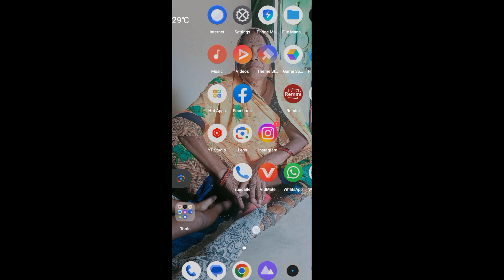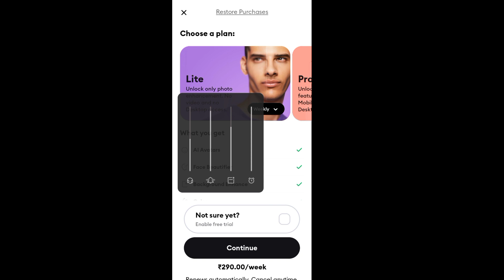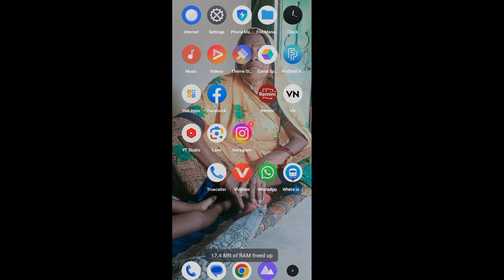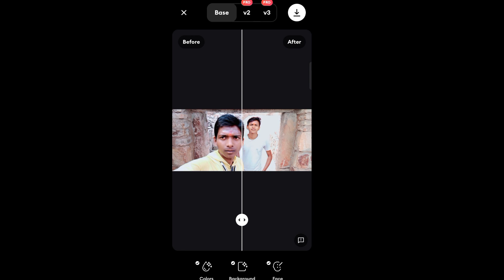ek click me photo edit kaise kare / ek click me photo edit kaise kare picsart / New Photo Edit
Video link 🖇️.